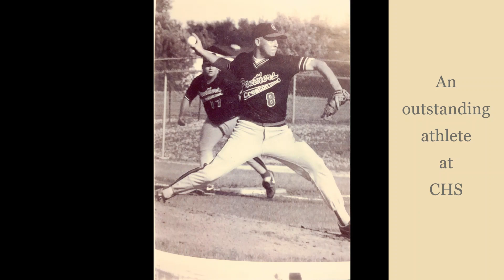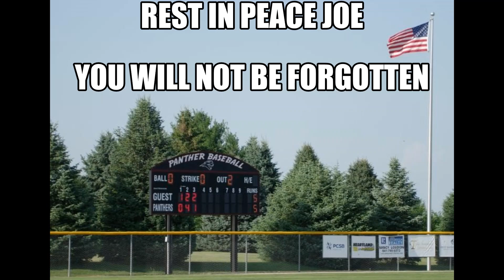Joe Calvin DVD